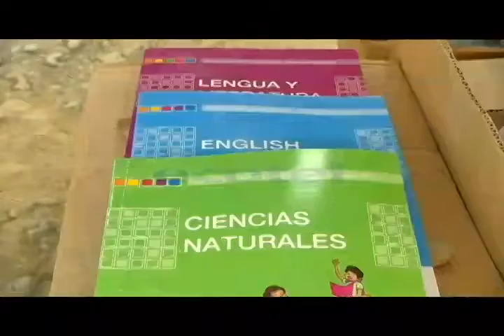Zonal de Educación desmiente mal estado de uniformes y textos embodegados de forma inadecuada